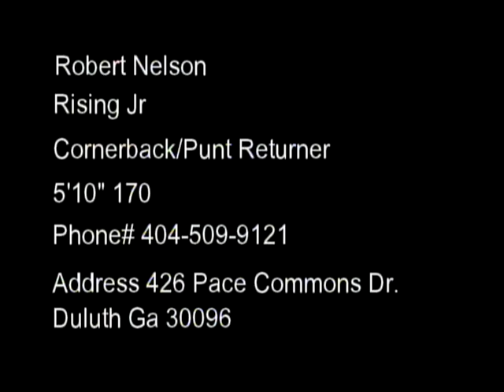Robert Nelson #6 ULM Sophomore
True Sophomore Highlight, University of Louisiana Monroe #6 Robert Nelson Defensive Corner